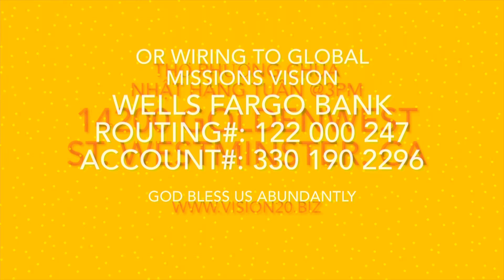Reading I John 4:7-18 @GMV Fellowship @11am Sunday Weekly@8461 Garden Grove Blvd. Garden Grove. CA